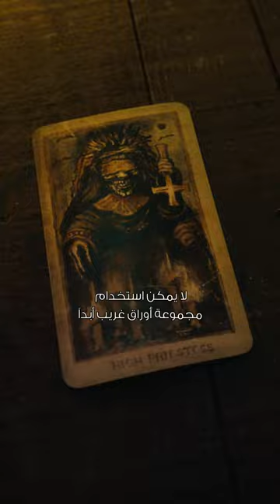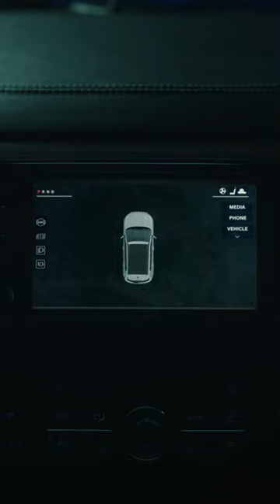Tarot: The Death Card | In Cinemas May 16 (مترجم فيلم تاروت)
Your fate is in the cards. TarotMovie is exclusively in cinemas May 16. مصيرك في البطاقات. فيلم تاروت: ورقة الموت في السينما 16 مايو

Written for the Screen and Directed by: Spenser Cohen & Anna Halberg
Produced by: Leslie Morgenstein, Elysa Koplovitz Dutton, Scott Glassgold
Executive Producers: Andrew Pfeffer, Scott Strauss, Anna Halberg, Spenser Cohen
Cast: Harriet Slater, Adain Bradley, Avantika, Wolfgang Novogratz, Humberly González, Larsen Thompson and Jacob Batalon

When a group of friends recklessly violates the sacred rule of Tarot readings – never use someone else’s deck – they unknowingly unleash an unspeakable evil trapped within the cursed cards. One by one, they come face to face with fate and end up in a race against death to escape the future foretold in their readings.